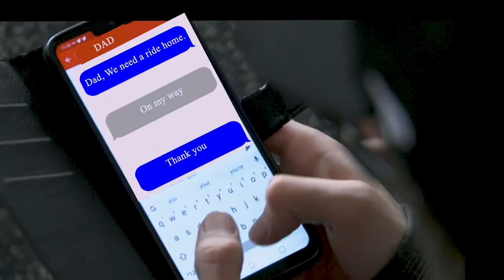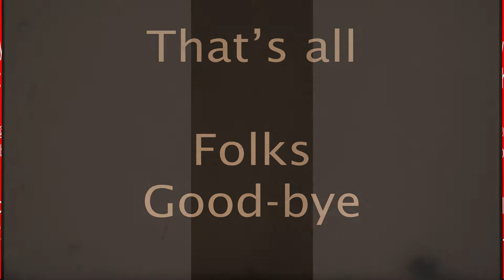Demo Reel Of Derek Chudy Editorial Scene Based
This is  Scene based demo reel that demonstrates my editing of the different scenes both in school and side projects i did while at SAIT. I had to follow specific requirements for this demo reel for a class project.